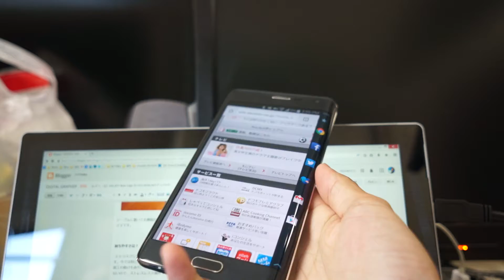GALAXY Note Edge